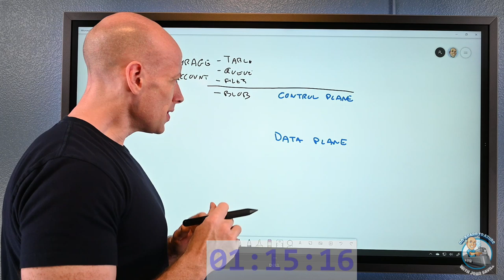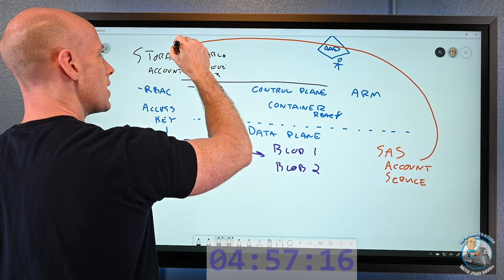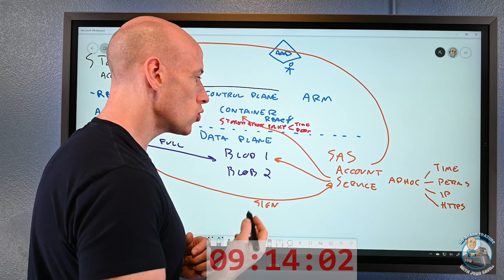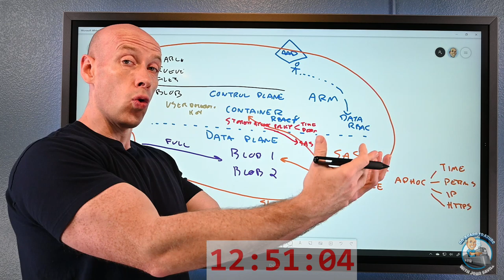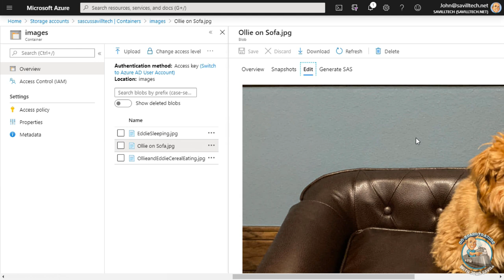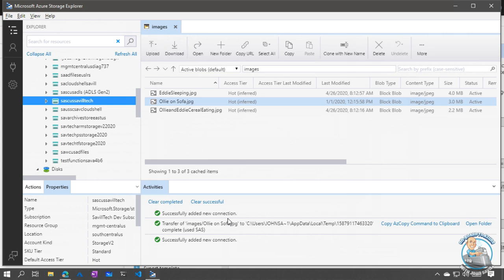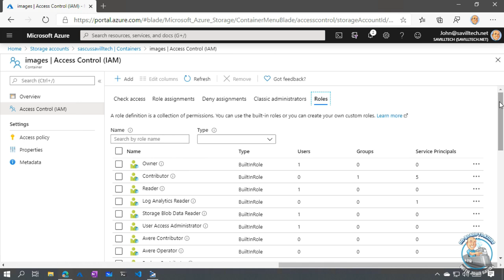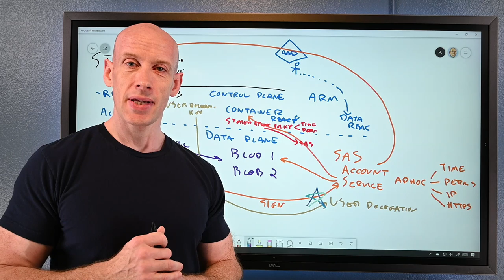Azure Blob Data Permissions Deep Dive (360 in 360)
This this 360 in 360 I give up on trying to come in under 360 seconds and instead go into detail about the various permission options and granularity available for Azure Storage Blobs. Starting off with an overview and then demonstrating all the options!